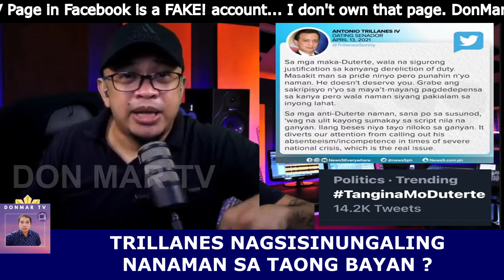PINAS HOT NEWS TODAY APRIL 14, 2021 | TRILLANES | CAYETANO | DUTERTE ANNOUNCEMENT | DELIMA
PINAS HOT NEWS TODAY APRIL 14, 2021
JUST NOW: TRILLANES | CAYETANO | DUTERTE ANNOUNCEMENT | DELIMA